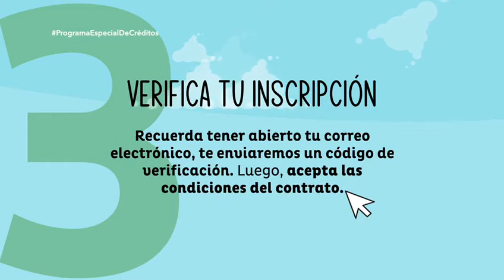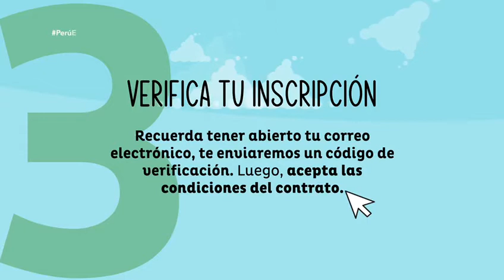Programa Especial de Créditos para acuicultores de recursos limitados (AREL)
PRODUCE-FONDEPES ✔ siempre de la mano con la acuicultura en el Perú, 💪 por eso te ofrecemos un crédito de hasta S/2000 con múltiples beneficios. 💬✅
¡Mira 👀 el video y conoce más! 👍📢